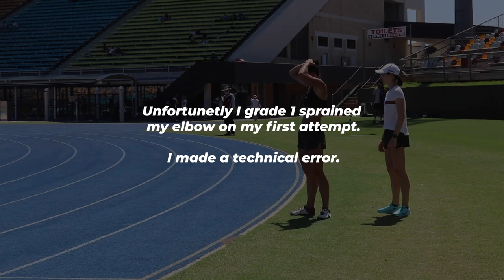Qld State Heptathlon Champs // Onwards and Upwards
Hey there,

My name is Tori West. I am an Australian Heptathlete currently training to qualify and compete at the now 2021 Olympics.

I hope my journey inspires you to pursue your goals and trust the process.

If you are looking for coaching programs for Track & Field